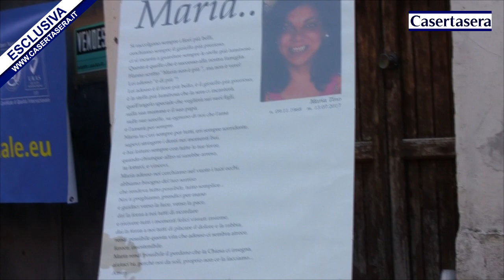Casertasera.it Dragoni, caserta, Tre anni senza Maria Tino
L'informazione online della provincia di Caserta. Il ricordo di Maria Tino, 49 anni, uccisa dal fidanzato tre anni fa a Dragoni nell'alto casertano